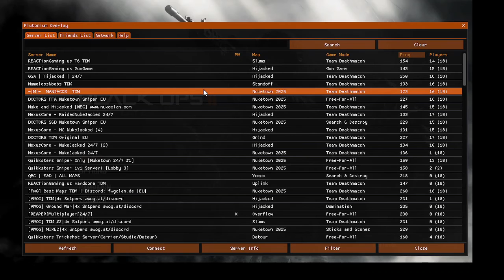BO2 - Ressuscitando um clássico e batendo papo!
Observação: As bordas pretas estão aí devido ao fato de que estou aprendendo a gravar com o OBS! Se alguém souber o motivo, sinta-se à vontade para me ensinar a removê-las sem precisar alterar a resolução do game para a nativa.